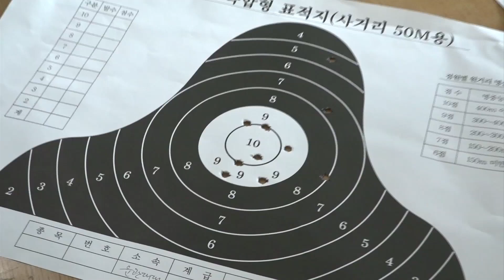공군 5비, 기본훈련 종합 정비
기본. 기초나 토대를 말하는 단어죠. 군인이라면 갖춰야 할 기본적인 능력을 견주는 대회가 공군에서 열렸습니다. 주기적 훈련을 통해 생존능력과 전투수행 능력 유지하기 위해 마련된 공군 5공중기동비행단의 소식. 정비형 기잡니다.

공군 5공중기동비행단이 장병들의 기본훈련 숙지상태를 확인하고 평가하기 위해 지난 22일부터 23일까지 기본훈련 경연대회를 진행했습니다.

부대는 공정성을 위해 사전에 154명의 장병과 군무원을 무작위로 선발했습니다.

첫 대회 종목은 지상사격. 장병들은 그동안 훈련으로 익힌 방법들을 떠올리며 주어진 실탄 한 발 한 발 신중히 발사합니다.
실탄 20발을 모두 발사하고 대기실로 나와 탄피와 탄창을 반납하고 표적지에 소속과 이름을 적어 제출하면 사격은 끝이 납니다.

응급처치 평가는 코로나19로 인해 인공호흡을 제외한 가슴압박 소생술과 부목법 평가만 진행했습니다.

장병들은 응급상황을 주변에 알리는 것부터 가슴압박 소생술까지, 절차에 따라 응급처치를 합니다.

평가관은 평가기준표에 따라 장병들을 자세히 관찰하고 평가합니다.

다음은 총기 분해와 결합.
총기를 정확한 순서에 맞게 3분 안에 분해하고 결합해야 하는 시간과의 싸움이었습니다. 장병들은 연습을 통해 숙달된 자신만의 방법으로 평가에 임했습니다.

끝으로 화생방 평가.
화생방 경보가 발령되자 장병들은 각종 화학오염에 노출되지 않기 위해 빠르고 정확하게 개인 방호 장비를 착용합니다.

모든 평가는 각 과목 교관이 진행해 전문적이고 공평하게 이뤄졌고 성적우수 제대와 장병에게는 포상이 주어질 예정입니다.

부대는 앞으로도 실제상황을 가정한 교육훈련을 통해 장병들의 전투력을 최상의 상태로 유지하는 데 최선을 다할 계획입니다.